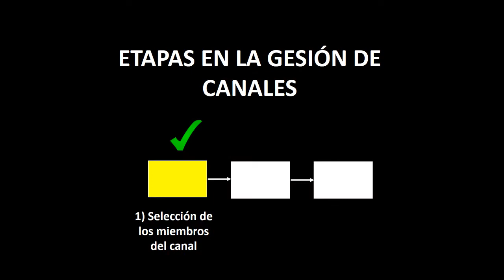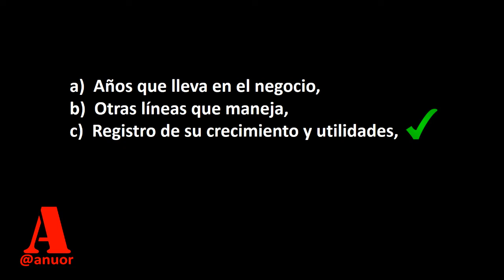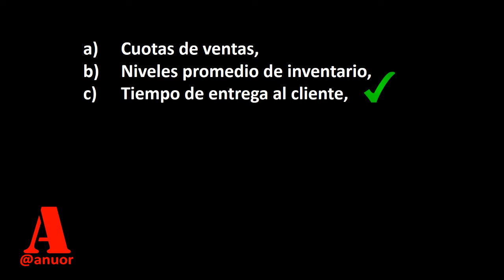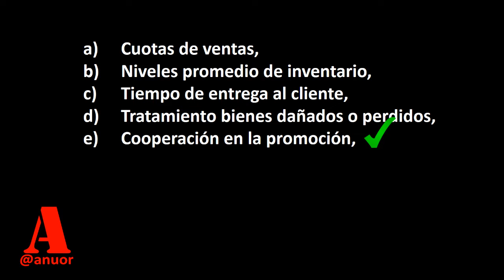KOTLER CAPÍTULO 12 😊 (12.10) | Cómo gestionar CANALES DE VENTA en MARKETING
FUNDAMENTOS DEL MARKETING

KOTLER
CAPITULO 12.10
Decisiones de ADMNISTACIÓN del CANAL DE DISTRIBUCIÓN

Una vez que la compañía revisó sus alternativas de canal y decidió cuál es el mejor diseño, debe poner en práctica y administrar el canal elegido.

La administración del canal de marketing requiere;

1) Selección de los miembros del canal,
2) Administración y motivación de los miembros,
3) Evaluación de los miembros del canal.

1) Selección de miembros del canal

Al seleccionar a los intermediarios, la compañía debe determinar cuáles son las CARACTERISTICAS que DISTINGUEN a los mejores.

Para esto, deberá evaluarlo siguiente:
a) Años que lleva en el negocio,
b) Otras líneas que maneja,
c) Registro de su crecimiento y utilidades,
d) Nivel de cooperación,
e) Su reputación.

Si son AGENTES DE VENTAS, la compañía deseará evaluar el número y el carácter de las otras líneas que manejan, y el tamaño y la calidad de la fuerza de ventas.

Si el intermediario es una TIENDA MINORISTA que desea una distribución exclusiva o selectiva, la compañía deberá evaluar a sus clientes, su ubicación y su potencial de crecimiento futuro.

2) Administración y motivación de los miembros del canal

La compañía no sólo debe VENDER a través de los intermediarios, sino PARA ELLOS Y CON ELLOS.

Debe convencer a los distribuidores de que tendrán MAYOR ÉXITO si TRABAJAN EN CONJUNTO como parte de un sistema cohesivo de transmisión de valor.

Cuando detecta un problema, corren en su ayuda. Además de crear vínculos de negocios más formales, la compañía establece LAZOS PERSONALES CERCANOS con los concesionarios, en una relación de TIPO FAMILIAR.

Algo más que sólo un arreglo financiero.

3) Evaluación de los miembros del canal

La compañía debe VERIFICAR el DESEMPEÑO de los miembros del canal respecto a estándares como son:

a) Cuotas de ventas,
b) Niveles promedio de inventario,
c) Tiempo de entrega al cliente,
d) Tratamiento bienes dañados o perdidos,
e) Cooperación en la promoción,
f) Programas de capacitación de la empresa,
g) Servicios al cliente.

La compañía debe RECONOCER Y RECOMPENSAR a los intermediarios que tienen un BUEN DESEMPEÑO y que AÑADEN VALOR para los clientes.

 A los intermediarios que tienen un desempeño DEFICIENTES se les debe brindar ayuda o, como último recurso, REEMPLAZARLOS.

Anuor Aguilar
Marketing
Innovación
Emprendimiento

Philip Kotler
Fundamentos del marketing
Capítulo 12